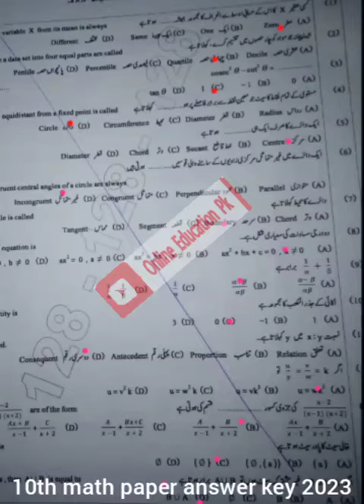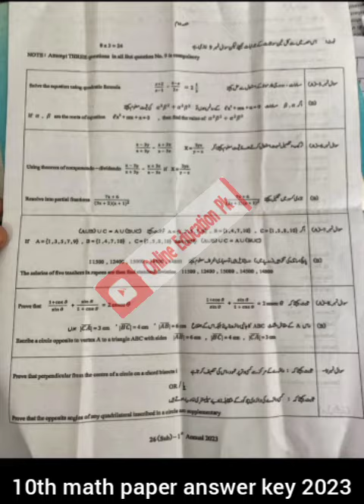10th class math paper key 2023 punjab boards dgkhan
10th class math paper key 2023 Punjab boards dgkhan

10th class math paper key 2023 Punjab boards dgkhan
10th class math paper key 2023 punjab boards dgkhan
class 10th math paper 2023 final exam dgkhan
10th class math paper 2023 final exam
10th class math paper 2023 final exam full solved
10th class math paper key lahore board dgkhan board
10th class math paper key lahore board
10th class math paper key faislabad board
10th class math paper key multan board
10th class math paper key bhawalpur board
10th class math paper key rawalpindi board
10th class math paper key rahimyarkhan
10th class math paper key sargodha board
10th class math paper key layya